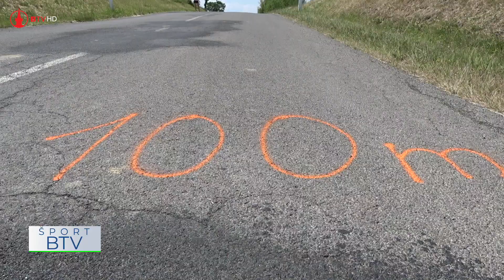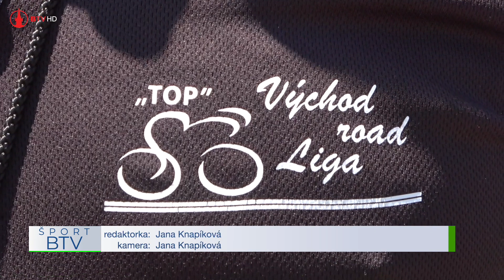Atraktívne preteky na dvoch kolesách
Pred Mestským futbalovým štadiónom v Bardejove sa v nedeľu zišli nadšenci cestnej cyklistiky. V srdci Šariša sa uskutočnilo 7. kolo Východoslovenskej road ligy.

kamera : Jana Knapíková